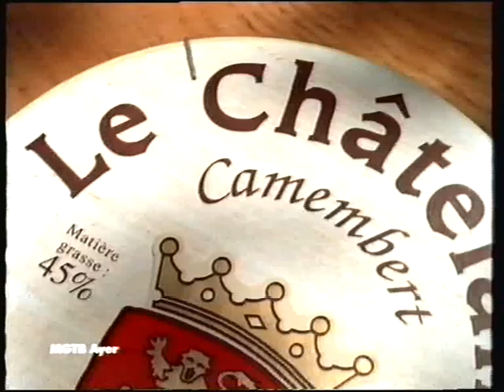Publicité Le Châtelain Camembert Fabriqué En Normandie